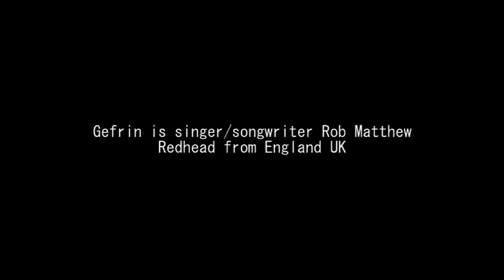twisted / GEFRIN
music project by rob matthew redhead from england uk.

The term alienation has many discipline-specific uses, and Roberts notes how even within the social sciences it "is used to refer both to a personal psychological state and to a type of social relationship". Kalekin-Fishman believes "The term alienation refers to objective conditions, to subjective feelings, and to orientations that discourage participation", and remarks that, "In modern sociology alienation is a term which refers to the distancing of people from experiencing a crystallized totality both in the social world and in the self".
In sociology and critical social theory, alienation refers to an individual's estrangement from traditional community or others in general (social isolation), the dominant values of society (normlessness), or even themselves (self-estrangement), but in general the term implies a lack of identification between a person (or what he considers himself to be) and another entity. It was first the writings of Karl Marx in the 19th century and later the works of particularly Melvin Seeman that popularized the concept in sociology, along with Emile Durkheim's anomie. In the late 20th and early 21st centuries, it is particularly the works of Felix Geyer, Lauren Langman and Devorah Kalekin-Fishman that address the issue of alienation in the contemporary western world, while Burgert Senekal has studied its manifestation in literature and popular music.

the internet is shit, it is a toilet, a wank rag... anybody can slander, create maliciousness about anybody.. their is no control with the internet.. it is a sewer a cesspit where the grubby nieve people hang out. anything anybody uploads, pics, vids, words, songs..etc.. all can be distorted abused in anyway. gauranteed that your profile pic has been stolen by many other masked avatars like yourself all across the web. the internet is where the cowardly hang out, the perverted.. etc. their is a change taking place, and this change will i believe lead to the internets demise. the human race cannot and will not allow the internet to continue, its flawed.. it doesnt work, its too much of everything. their is already an exodus of people leaving the internet forever, i am one of those. in the future, people who i meet, if they have an internet connection? well they are not the type of people i would want to associate myself with. the failings of the internet reflect the failings of man, pure and simple, anybody who claims that the internet is a good thing, is a liar. i have put up everything over the past few months, music, photo etc. the images of my life slide down the internet sewer. but its just meaningless images and sound. youtube says, "upload your video show to the world" (recommended) the recommended is money, they get you in the spot, they get your attention.. up pops the advertising and they make the money. its all ££$$£££$$$...the choice should i upload or not was a choice i felt i didnt have a choice in, due to filth from my past uploading their personal disfunctional video content. reputation?.. nobody has a reputation on the net, the internet is a reflection on all humans, it is the most ugliest reflection imaginable. but their is light, it is called not being online, let the night people swim in their own filth, because their is a whole world out there of beauty.
(remember where you read it first!.. the internet has a life span of less than ten years).